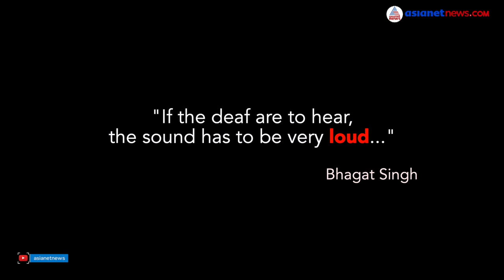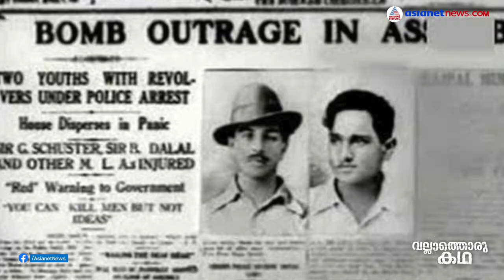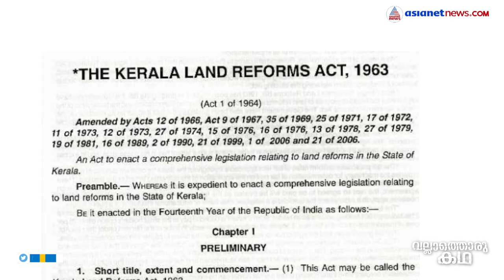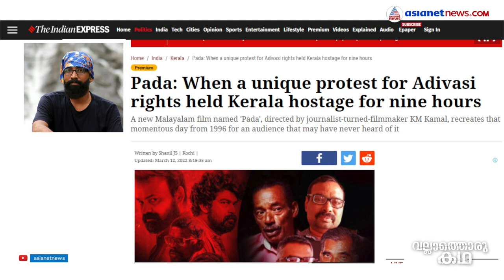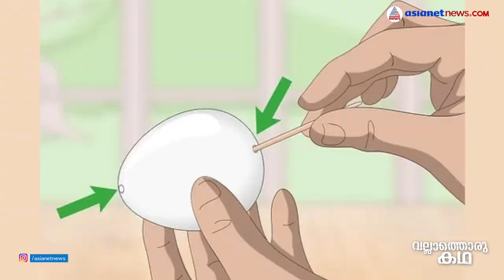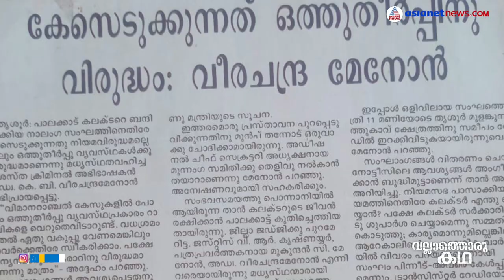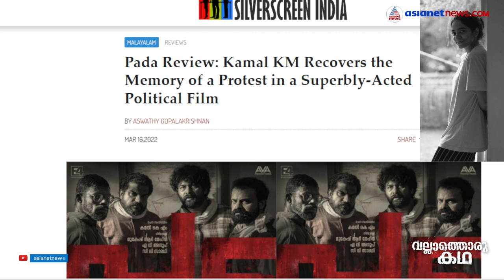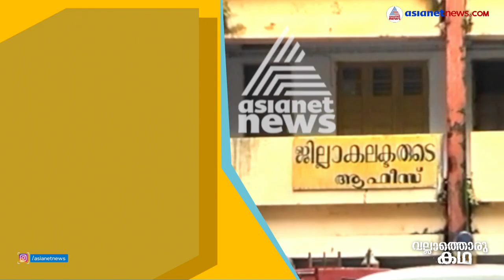അയ്യങ്കാളിപ്പടയുടെ ബന്ദിനാടകം | Hostage Drama by Ayyankali Pada | Vallathoru katha | Episode #85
Hostage Drama by Ayyankali Pada | Vallathoru katha | Episode #85
അയ്യങ്കാളിപ്പടയുടെ ബന്ദിനാടകം | | Hostage Drama by Ayyankali Pada